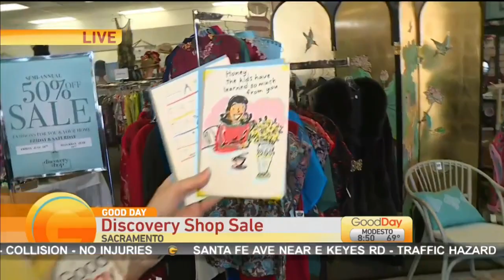Discovery Shop Sale For Cancer